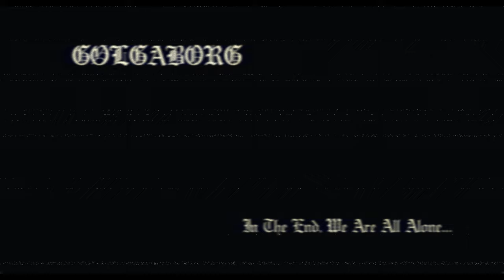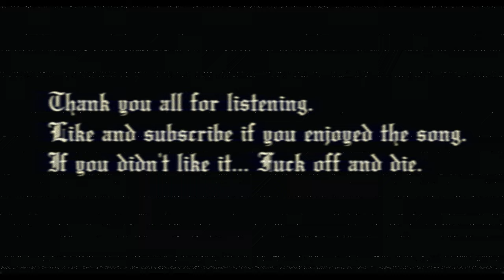In The End, We Are All Alone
Released 9/9/2024

Lyrics---
Wherever I go, I'm never at home
I've fallen out of phase, I've fallen out of place
The world around me is not the one you see

I've fallen out of phase
I've fallen out of place

The world around me
is not the one you see
Mine is dark, and dimly lit
My skies are gray, so lonely

The world around you
Our world is dark, and dimly lit
The skies gray, so lonely

All instruments and lyrics written, recorded, and produced by Count Morthos.